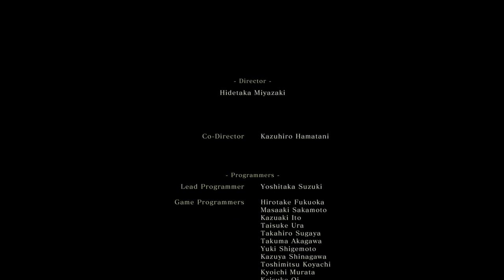Highlight: Sekiro: Shadows Die Twice [Finale]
In the (probably) final stream of Sekiro, I: handle the last two Headless; complete the Great Colored Carp sidequest and watch numerous old people keel over dead; defeat the Demon of Hatred; and clear the game by beating Isshin, the Sword Saint.

And then the game ends with one child being unbirthed by the other, and that was just super uncomfortable.